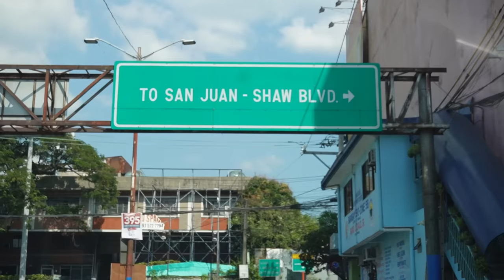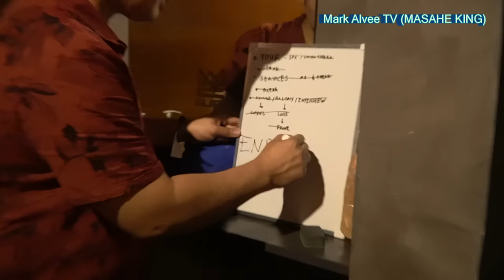My Last Massage Vlog!? I Signature Massage Male I Elite Wellness Spa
For today's video, me and my team traveled to Sta. Mesa, Manila to experience Elite Wellness Spa. Here we experienced a unique massage art style and explored their place, tried out their facilities for wellness like sauna and steam room.

I also have been in deep thoughts lately about my vlogging career. I have done so many videos already. Is this gonna be my final massage vlog? Find out!

You can try their services at:
Spa Location: 4th Floor One Square Building 3320 V. Mapa Ext, Santa Mesa, Manila, Philippines
Facebook: Elite Wellness Spa PH